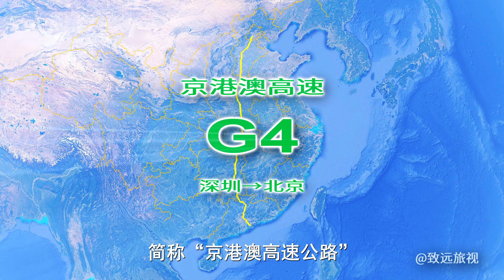【致远旅视】G4京港澳高速公路，全长2285KM，高速公路网首都放射线“第四线”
G4京港澳高速公路，全长2285KM，高速公路网首都放射线“第四线”